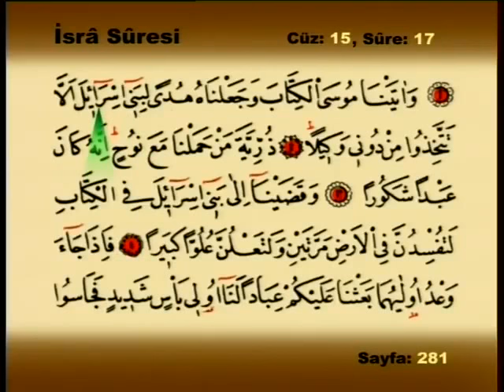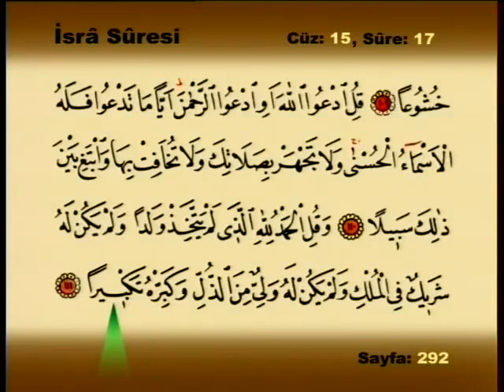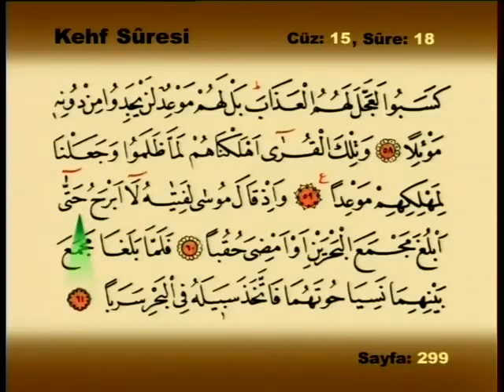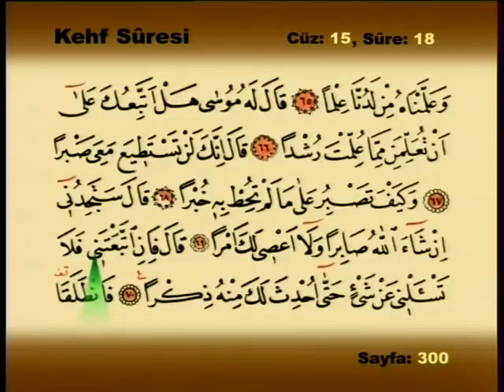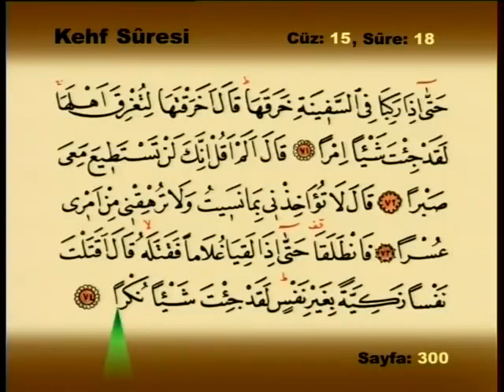Hatm i Şerif Cüz 15